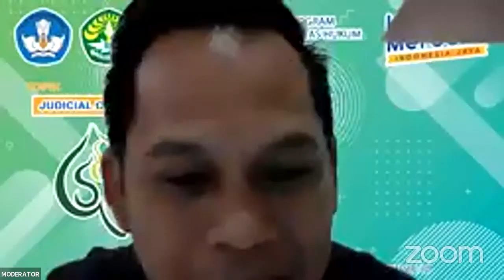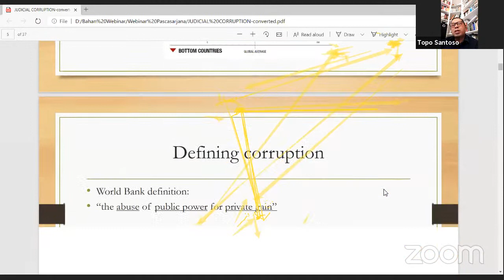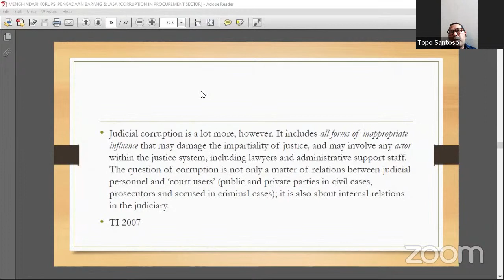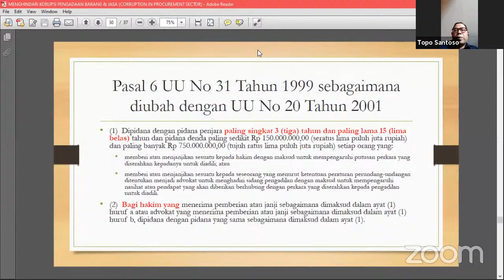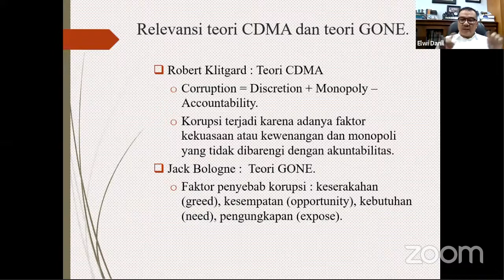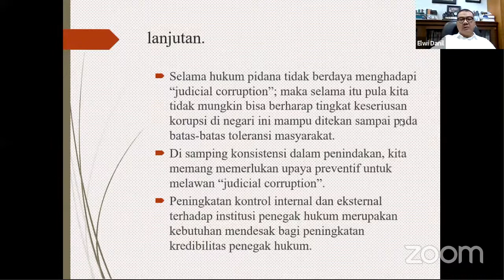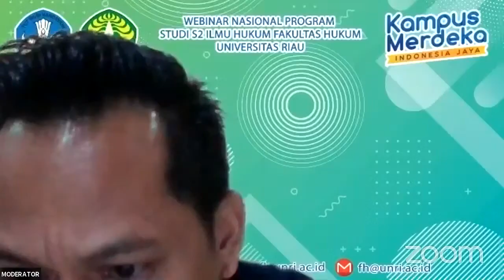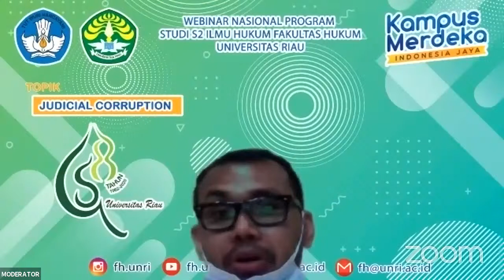Webinar Nasional Progam Studi S2 Fakultas Hukum Universitas Riau dengan tema "Judicial Corruption"